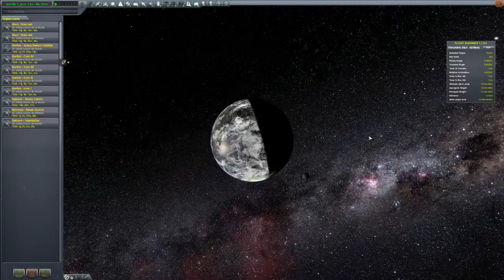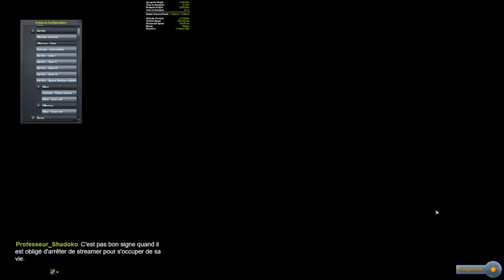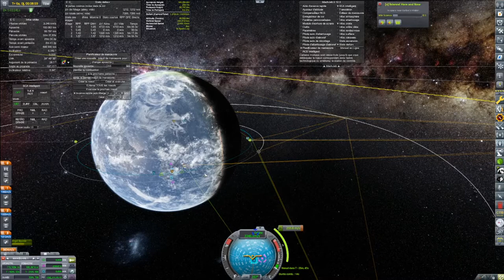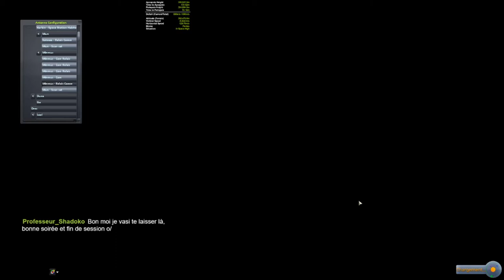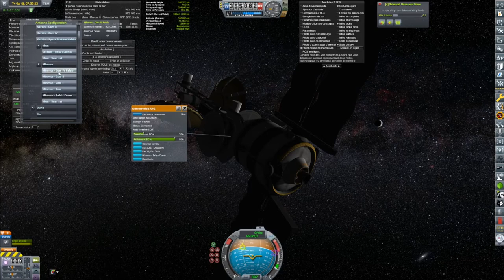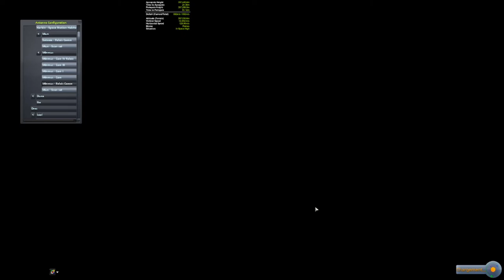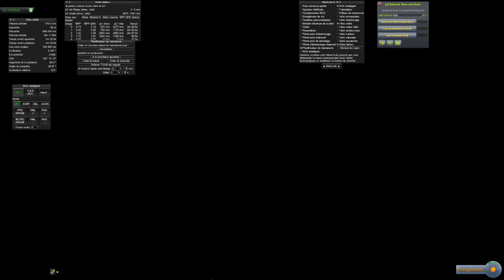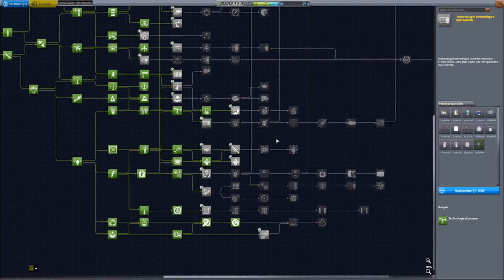KSP - 05 - On installe un réseau satellitaire autour Minmus - stream 30 09 2021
Dans cet épisode, on prépare la colonisation de Minmus en envoyant des satellites de communications autour de Minmus.

Vous trouverez ci-dessous une liste des mods intallés:
Alcubierre Warp Drive
AmpYear
Astronomer's Visual Pack
Astronomer's Visual Pack-2k Textures
B9 Aerospace Procedural Wings - Fork
B9 Part Switch
Background Resources
BahamutoD Animation Modules
Breaking Ground
Chatterer
Chatterer Extended
ClickThrough Blocker
Contract Configurator
Contract Pack: Bases and Stations Reborn
Contract Pack: Clever Sats
Contract Pack: Exploration Plus
Contract Pack: Field Research
Contract Pack: Kerbal Academy
Contract Pack: RemoteTech
Contract Pack: Tourism Plus
Cryo Tanks
Cryo Tanks Core
Cryogenic Engines
Custom Pre Launch Checks
DeepFreeze Continued...
Far Future Technologies
Firespitter Core
Hide Empty Tech Tree Nodes
Improved Tree Engine Placement
Interstellar Fuel Switch
Interstellar Fuel Switch Core
Interstellar Redistributable
Karbonite
Kerbal Actuators
Kerbal Joint Reinforcement - Next
Kerbal Konstructs
Kerbal Planetary Base Systems
Konstruction
Kopernicus Planetary System Modifier
KSP Achievements
KSP Interstellar Extended
KSP Logger
KSP Recall
KW Rocketry Rebalanced
Making History
Malemute Rover
MechJeb 2
ModularFlightIntegrator
Module Manager
Near Future Electrical Core
Near Future Exploration
Near Future Spacecraft - LFO Engines
OPT Reconfig
OPT Spaceplane (Legacy)
OPT Spaceplane Continued
Patch Manager
PersistentRotation Upgraded
Photon Sailor
'Project Orion' Nuclear Pulse Engine
RasterPropMonitor
RasterPropMonitor Core
RemoteTech
REPOSoftTech-Agencies
scatterer
Scatterer Default Config
Scatterer Sunflare
Ship Manifest
Simple Adjustable Fairings - KW Rocketry Pack
Simple Adjustable Fairings - Plugin
SmokeScreen - Extended FX Plugin
Sounding Rockets!
Space Dust
SpaceTux Library
Stockalike Station Parts Expansion Redux
Stockalike Station Parts Expansion Redux - Internal Spaces
System Heat
Textures Unlimited
The Janitor's Closet
Toolbar
Toolbar Controller
TweakScale - Rescale Everything!
US Probes Pack
US Rockets
USI Asteroid Recycling Technologies
USI Core
USI Exploration Pack
USI Freight Transport Technologies
USI Kolonization Systems
USI Life Support
USI Tools
USS Discovery
Waterfall Core
Zero MiniAVC